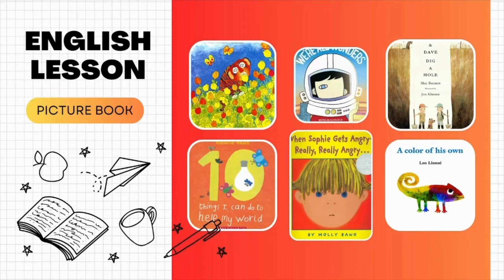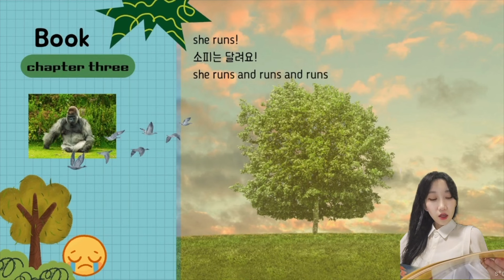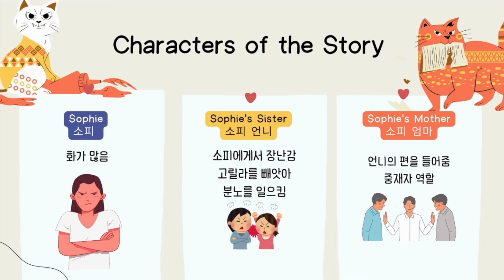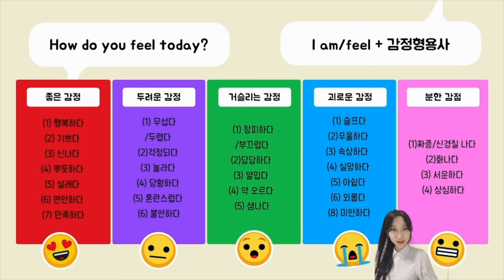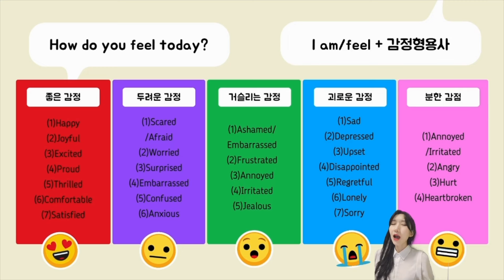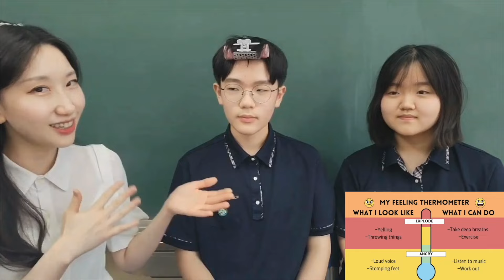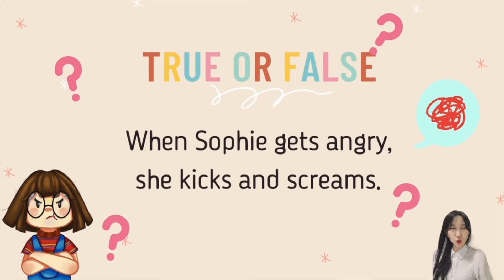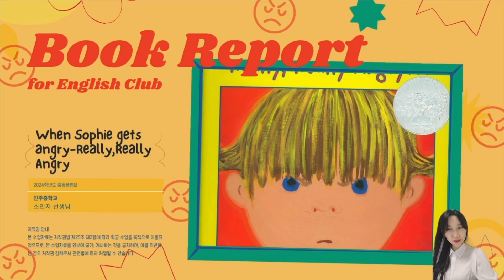[2024 여름방학 쌤튜브]_1주차_중학교 영어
-1주차 중학교 영어

: 영어 그림책으로의 초대(1)_인주중학교 소민지 선생님